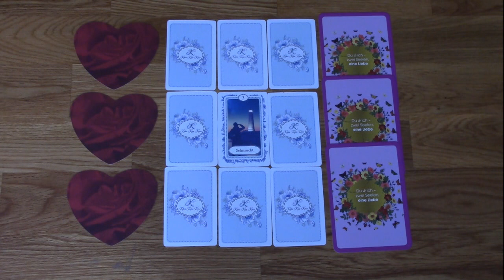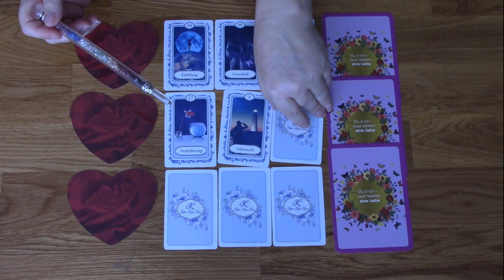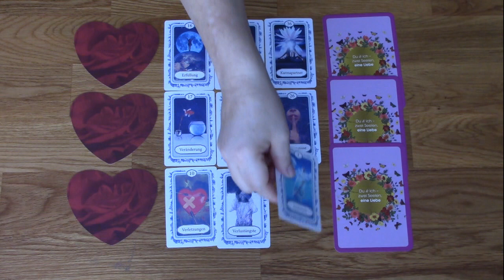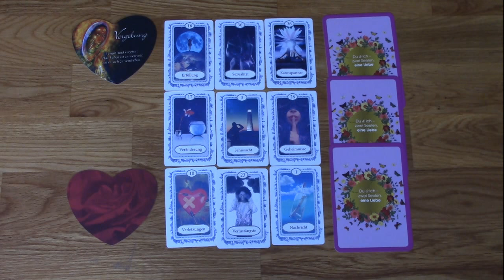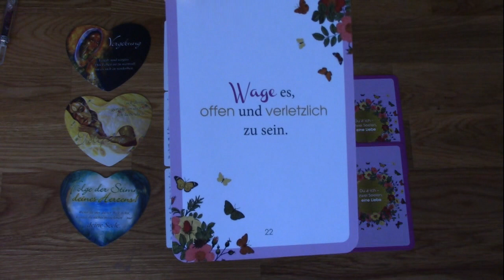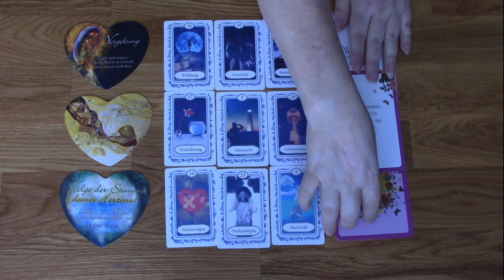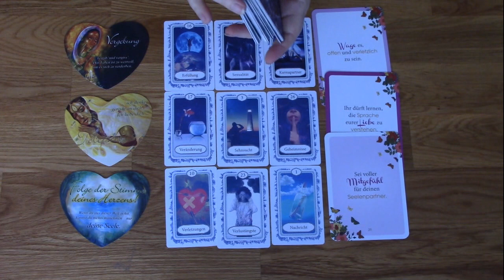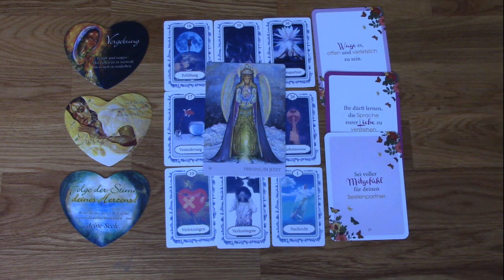Liebesblick ~ Was denkt er/sie?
Rechtliche Hinweise für den Youtube Kanal